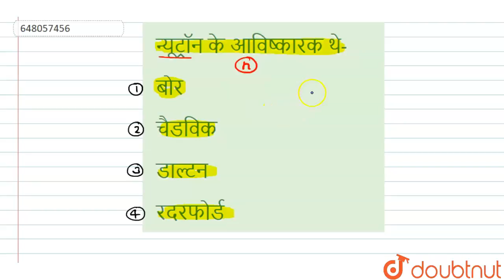न्यूट्रॉन के आविष्कारक थे- | 12 | परमाणु-संरचना | CHEMISTRY | BIHAR POLYTECHNIC PREVIOUS YEAR PA...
न्यूट्रॉन के आविष्कारक थे-
Class: 12
Subject: CHEMISTRY
Chapter: परमाणु-संरचना
Board:Polytechnic

👉 Have Any Query? Ask Us.